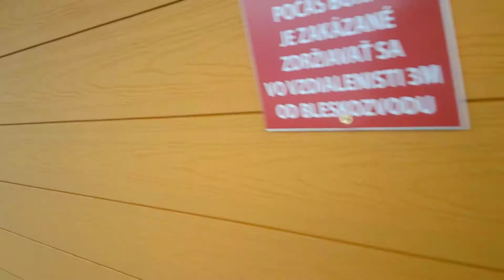Polomské Óčko 906 mnm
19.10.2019 Krátke motivačné videá na návštevu zaujímavých miest na Slovensku pre bežných turistov. Na konci videa odkaz na ďalší zaujímavý výhľad alebo pozoruhodné miesto. Autor videí: Ivan Sámel